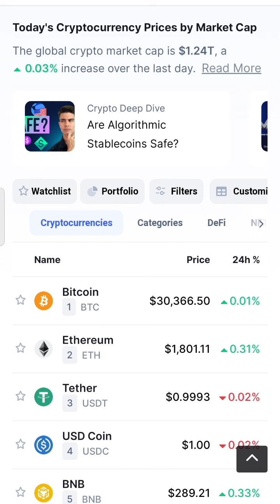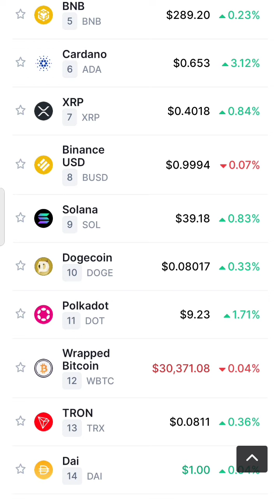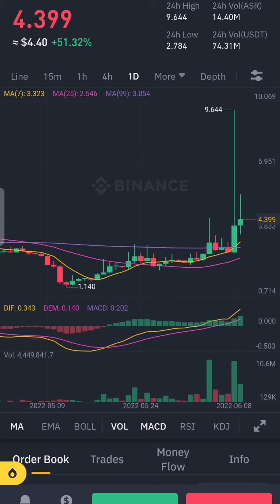ASR COIN Price Predction.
asr token,
rsr token,
rsr token price prediction,
rsr token news,
asr fan token,
asr token authentication,
asr token app,
asr token aj,
asr token analysis,
asr token based authentication,
asr token board,
asr token bracelet,
asr token band,
bar token,
dekhechi prothom bar token,
bar fight token,
bar fan token,
monks token bar,
bar token analiz,
asr token creator,
asr token case,
asr token classic,
car token tax punjab online payment,
car token,
car token tax islamabad online,
car token tax punjab online payment jazzcash,
car token tax pakistan,
sindh car token tax online,
islamabad car token check online,
merge rich car token,
remote car token kaise milega,
bgmi car token,
asr token druid,
asr token deck,
asr token definition,
asr token demo,
asr token design,
asr token economy,
asr token export,
asr token example,
asr token explained,
asr token extraction,
fast token type beat,
fast tokens 2k22,
fast token,
fast token collect,
fast token kaise milega,
rec room fast tokens,
wwe 2k22 fast tokens,
ff fast token tricks,
ff fast tokens,
legion token fast farm 2021,
asr token generator,
asr token generator 2018,
asr token generator july 2018,
asr token group,
asr token guide,
gas token,
gas token airdrop,
gas token price prediction,
swap for gas token polygon,
metaswap gas token,
chi gastoken,
natural gas token,
gas dao token,
safaricom token gas,
cara beli token gas alam,
asr token has expired,
asr token hack,
asr token hack that works,
asr token how to use,
asr token hearing,
asr token how to,
hbar tokenomics,
hbar token,
hbar token review,
free hbar token,
token metrics hbar,
asr token import,
asr token invalid,
asr token installation,
asr token interview,
asr token journey,
asr token junction,
jar beta token de,
asr token kit,
asr token key,
asr token knife,
kar token,
token kaise gift kar sakte hain,
token kaise connect kar sakte hain,
asr token lounge,
asr token lyrics,
asr token list,
asr token live,
asr token light,
last token in monstercat,
last token kaise milega,
last token,
last token kaise nikale,
last token trick,
last token m1887,
stamp collection last token,
m1887 last token trick,
roblox monstercat last token,
last ape standing token,
asr token maker,
asr token mtg,
asr token manipulation error,
asr token machine,
mars token,
mars token withdrawal,
red mars token,
elon mars token,
dogelon mars token,
dogelon mars token news,
shibaverse token,
million on mars token,
project mars token,
meta mars token,
rsr coin news,
asr token osrs,
asr token offering,
asr token of filial love,
rsr coin price prediction,
smart pass token emirates nbd,
throw pass token exchange,
smart pass token emirates islamic,
how to pass token in postman,
claim battle pass tokens warzone,
mobile pass token activation,
battle pass tokens r6,
how to pass token in jmeter,
elite pass token,
forgot smart pass token emirates nbd,
asr token quarter,
asr token qb,
asr token qr code,
asr token rock,
asr token rapper,
asr token ring,
asr token review,
asr token report,
staking rsr token,
rsr reserve rights token,
asr token swap,
asr token spiderman,
asr token sale,
asr token set,
lil sas token ceo,
asr token that does not exist,
asr token tool,
asr token transit,
asr token test,
asr token tutorial,
asr token trading,
asr token update,
asr token unboxing,
asr token use,
asr token value,